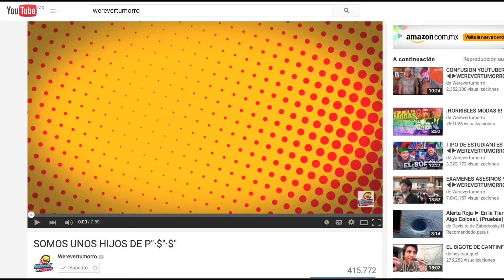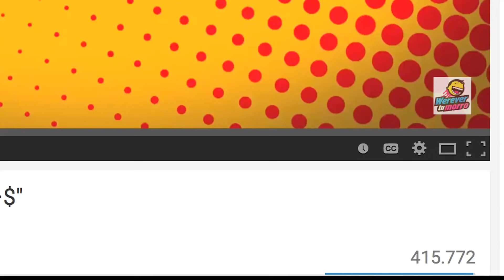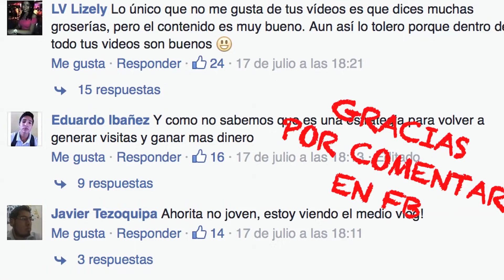CONFUSIÓN YOUTUBER 4◀︎▶︎WEREVERTUMORRO◀︎▶︎